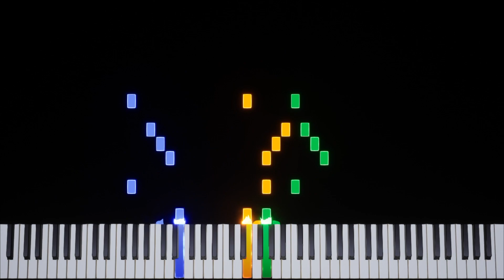Super Mario Bros. HQR-T | Ground BGM [NES] Transcription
Game: Super Mario Bros.
Platform: NES / Famicom Disk System
Composer: Koji Kondo
BPM: 100
Time Signature & Key: 4/4 in C major
Transcriber: IronInvoker47
Ripped By: @TimmyTurnersGrandDad / goeticThunder